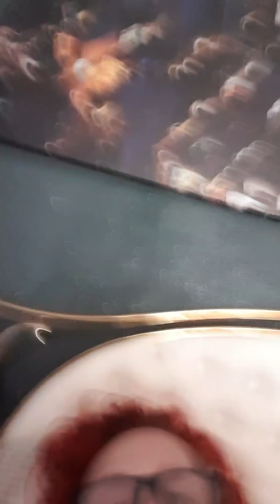HO LA SINDROME DI TOURETTE #6 I REPLAY